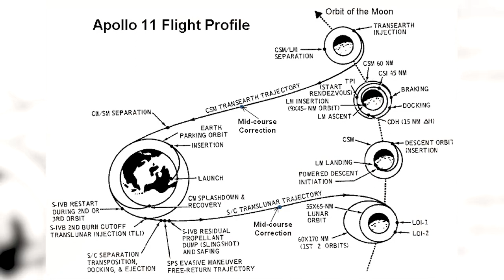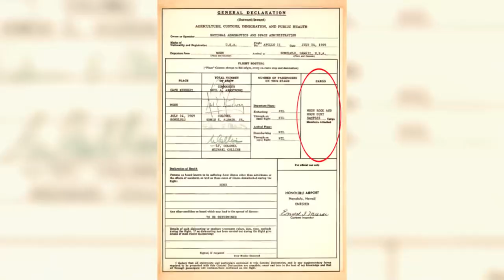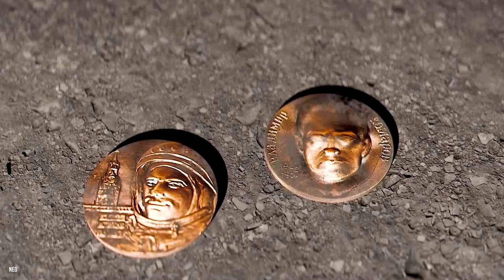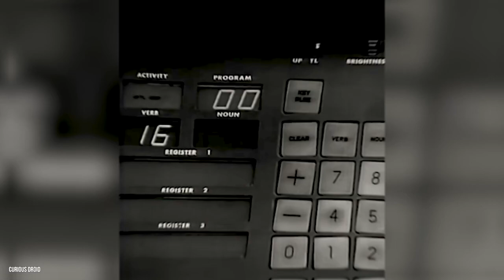10 Untold Secrets About The Apollo 11 Moon Landing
Untold Secrets About The Apollo 11 Moon Landing

Are you aware that when Neil Armstrong landed the lunar module, there were only 30 seconds of fuel left? Yikes! A handful of side stories are often overlooked along the way to achieving the July 20, 1969, audacious vision by the three astronauts. From the moon dusk that was deep gray, fine-grained, and extremely clingy to the Krispy Kreme's doughnut served to Americans who had gathered to witness the lift-off of this monumental mission, here are the top 10 untold secrets about the Apollo 11 moon landing.